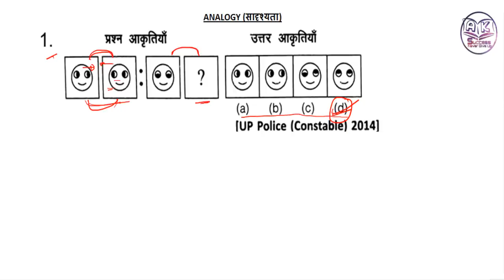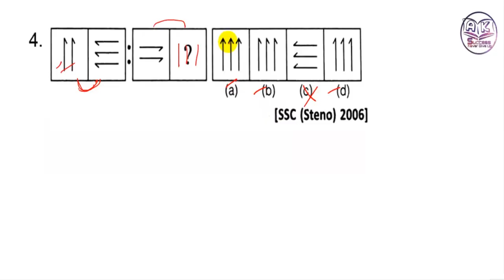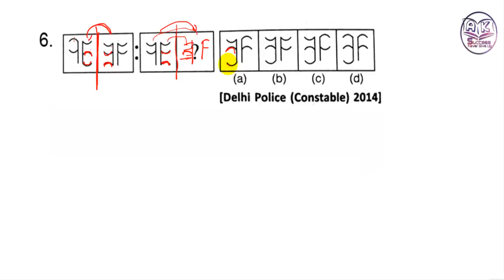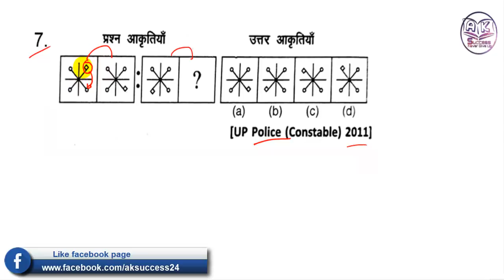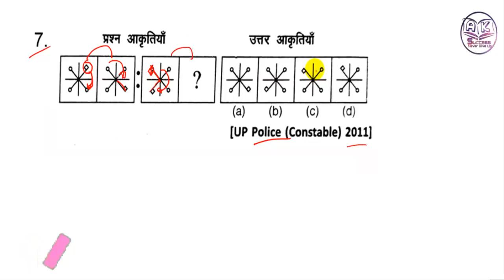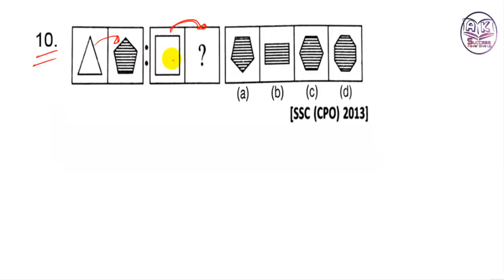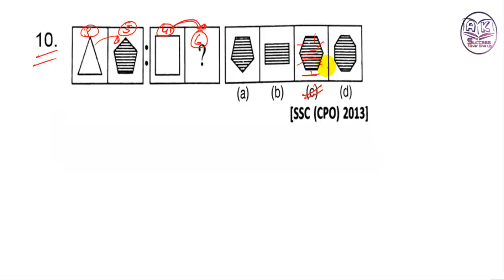Analogy (सादृश्यता) | Non Verbal Reasoning | Part 13 | For UP Police, SSC, RPF, ALP |By aksuccess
Jai Hind